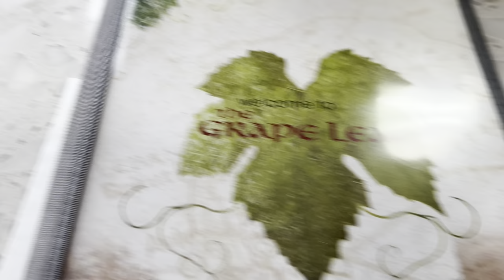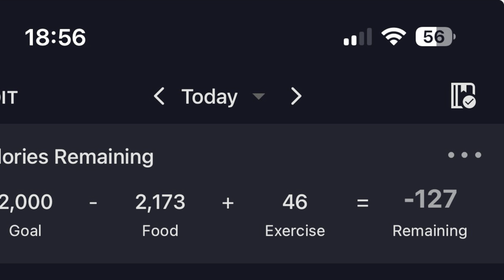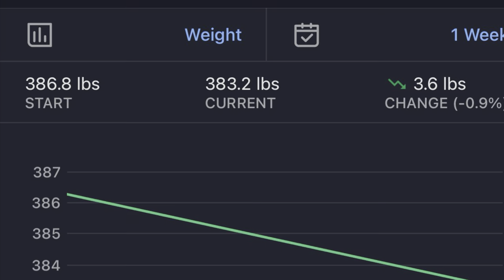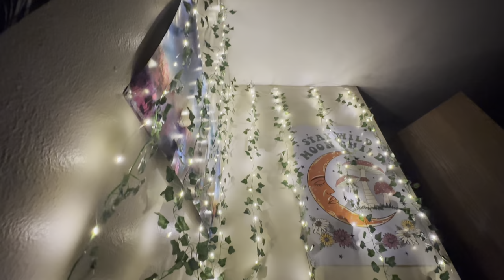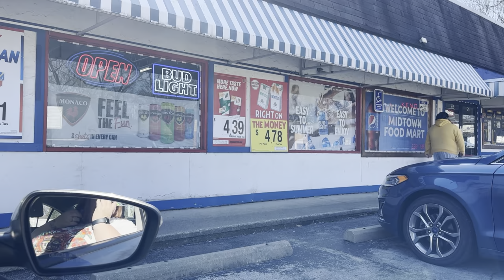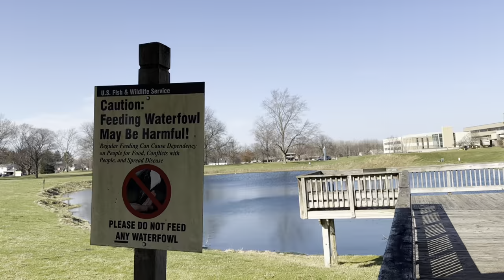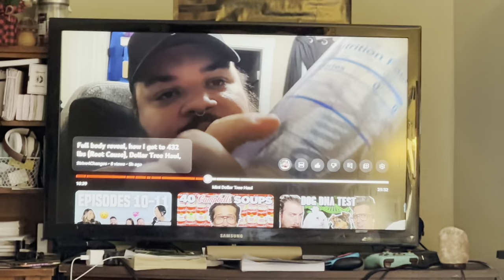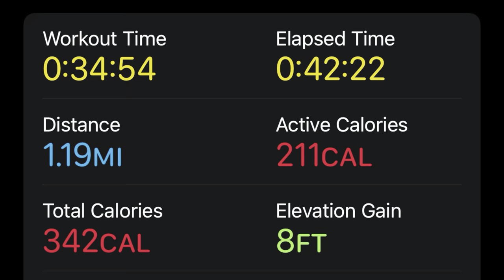Bookshelf organization + what I ate today ON TRACK + weigh in + Chinese buffet + eat with me | VLOG